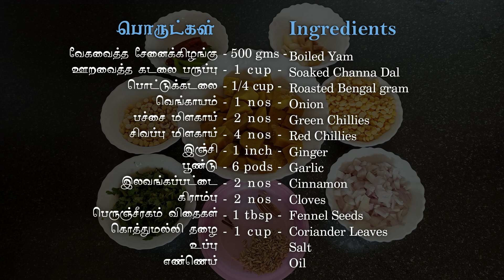Yummy Yam Vadai | Senai Kizhangu Vadai | Annamum Arusuvaiyum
A light snack with a cup of tea in rainy season who will not enjoy. Try and enjoy yourself with your family and friends. Making vada using yam is the best recipe I could think of with yam, it is so tasty and whoever tastes this vada will really love a lot.It’s just a filling and obviously a healthy one.
Note :
1. Before preparing Yam vadai , we should Pressure Cook the yam with 1/4 tsp of turmeric Powder for 2 - 3 whistles.
2. Soak 1 cup of channa dal for 1 hour.